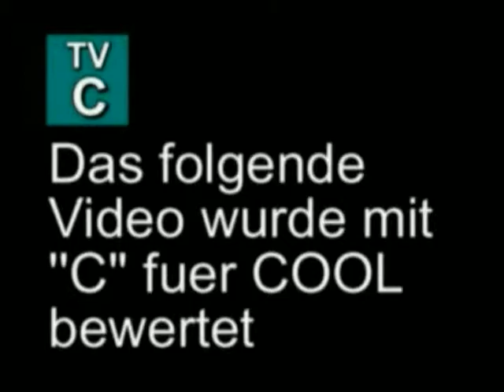Wächtersbach-Hesseldorf 2002 KITA "Abenteuerland" Sommerfest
Wächtersbach-Hesseldorf 2002
KITA "Abenteuerland" Sommerfest